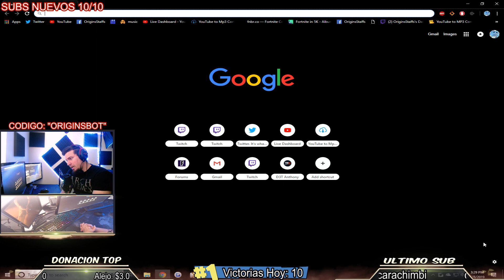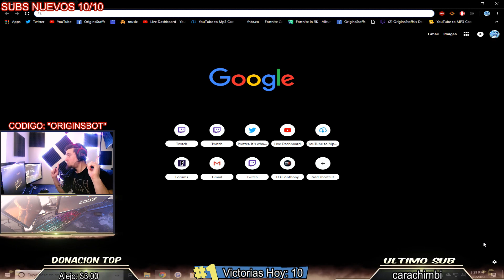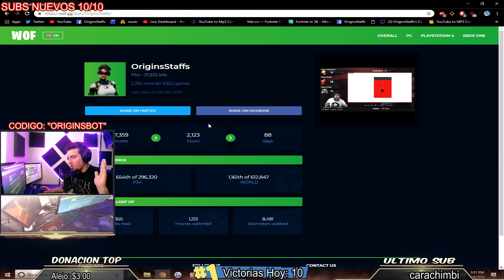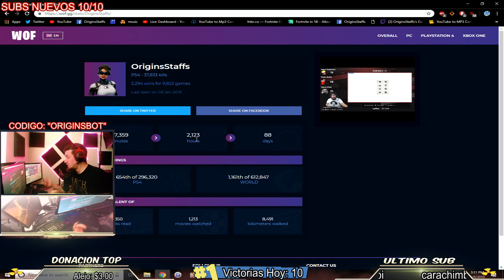Cómo Buscar Tus Horas Jugadas en Fortnite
Origins usa el Ps4 Dominator es un adaptador que hace que cualquier mando de Ps4 y Xbox One se vuelvan Scuf. Tambien tienen otros beneficios.

Pad Del Raton
Interface del Microfono
Capturadora ElgatoHD60
PC Gamer construida